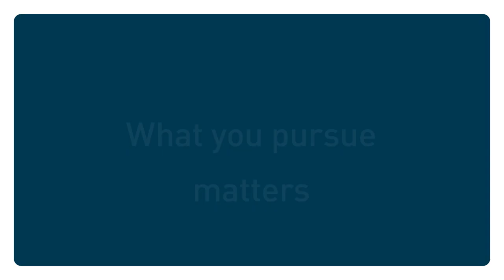It's Not Just About You: The Great Pursuits Series Part 4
Each of us naturally goes after things we believe are good for us. But God has called us to pursue good not only for ourselves, but for all. That includes our enemies.

In his message “It's Not Just About You,” Bayless Conley opens God’s Word to show you that as you pursue what is good for you, it’s also important to ask if it is good for others as well.

When you focus on seeking good for others and blessing them, God will bless you as well.

This message is part of Bayless Conley’s series, Great Pursuits, in which he explores the things God wants you to chase after in life.

Bayless' new book "Great Pursuits" is the practical guide to finding the things in life worth chasing.